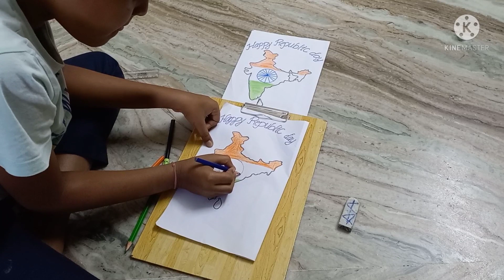Easy republic day drawing for childrens/Happy republic day/children